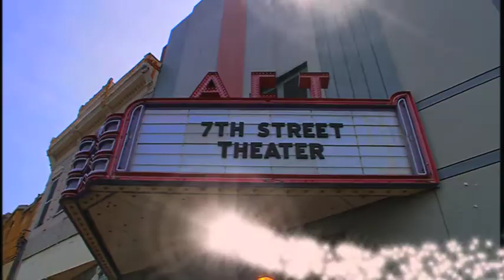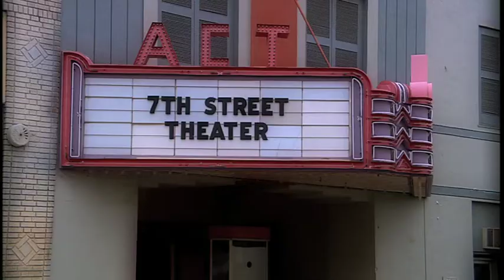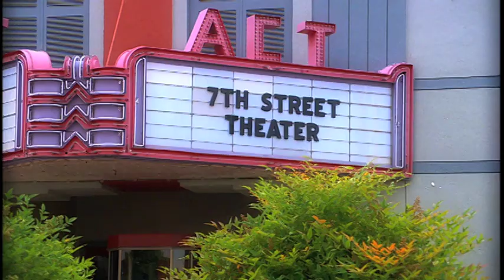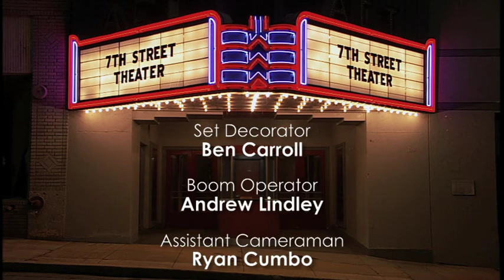"Jamie's Earrings" | 7th Street Theater | Season 1 | Episode 5 | Produced by Dave Christiano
Jamie shows up at the theater with a new look and Gates doesn't like what he sees!

Actors: Josh Gaffga, Hugh McLean, Johanna Jowett, Stacey J. Aswad, Shane Willimon, Jack Kelly

7TH STREET THEATER is a drama series about five Christian actors who perform a weekly stage show for their community.  There are 3 Seasons in the series and a total of 64 episodes.

Season One (24 episodes) was released in 2007.
Season Two (20 episodes) was released in 2010.
Season Three (20 episodes) was released in 2013.